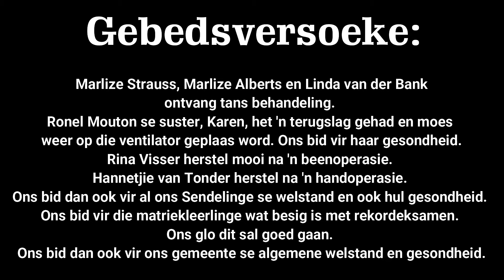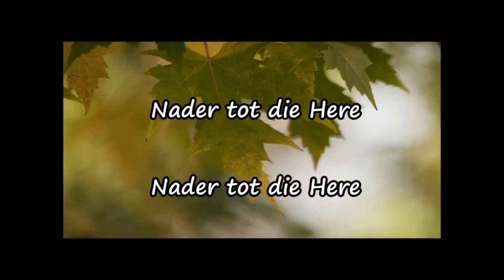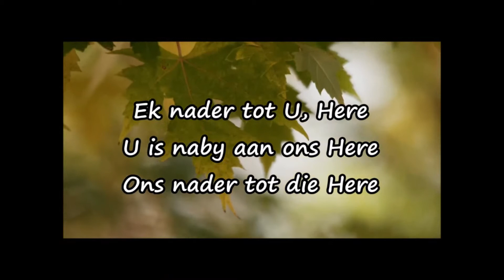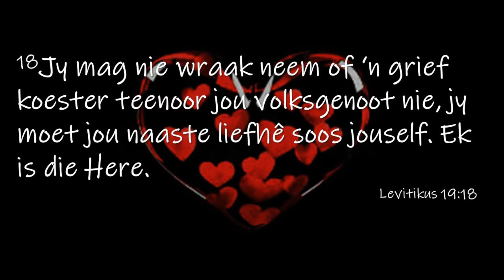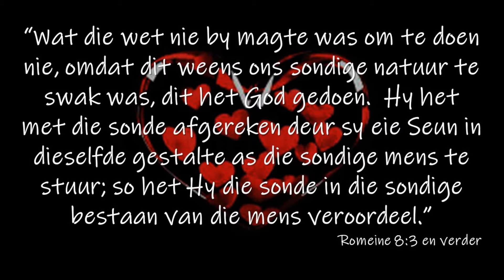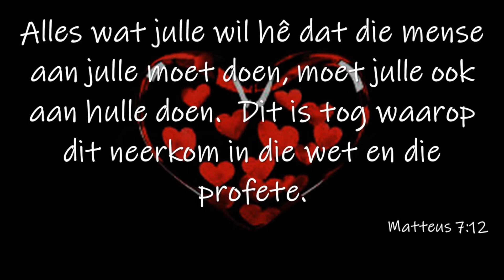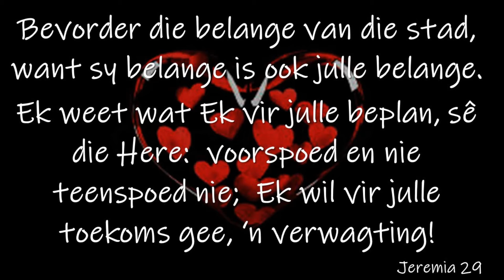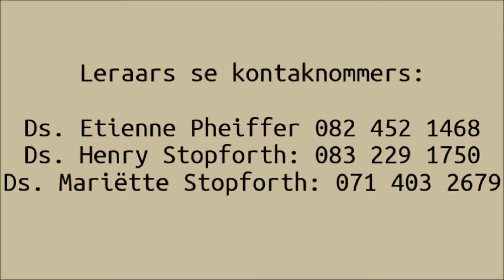Rondekerk - 27 September 2020 Erediens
Wanneer my hart vol is... Skakel Sondag om 09:00 net hier op FB in vir ons aanlyn Erediens. Jy is ook welkom om die erediens by die kerk by te woon. Ons mis julle regtig baie! Onthou net jou masker.